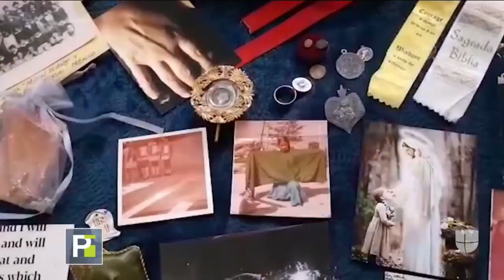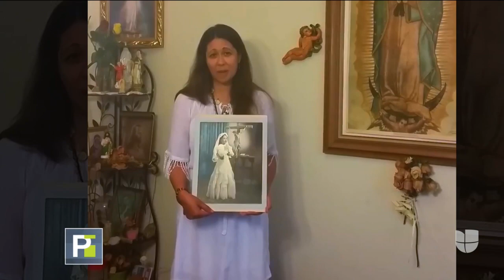Una mujer asegura haber recibido mensajes de Jesús y pide que el Obispo de Texas la escuche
Esta mujer asegura que incluso llegó a estar muerta por unos minutos por inhalación de dióxido de carbono y que Jesús la salvó. Dice que ha recibido amenazas por ello y que si seguía dando sus mensajes su familia estaría en peligro.